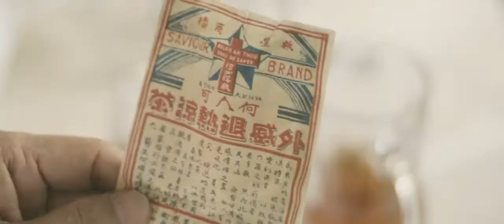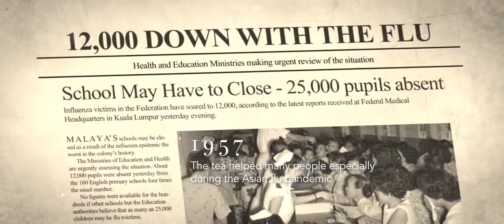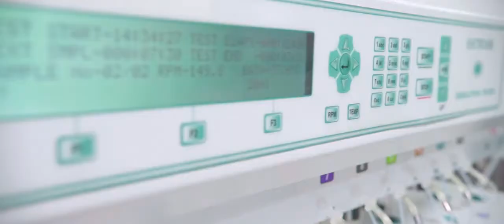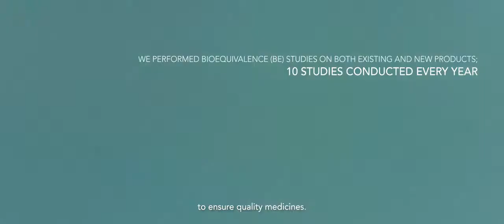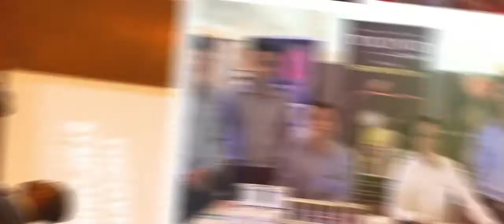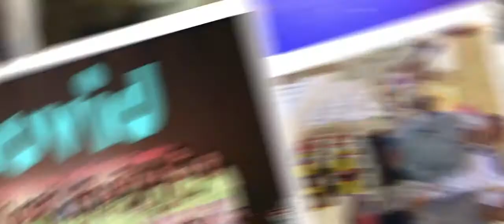Hovid Berhad Corporate Video. The evolution of Hovid, from Ho Yan Hor, since year 1941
Started from a small herbal tea stall business in Ipoh  Malaysia in 1941 by a the Chinese medical practitioner, Dr. Ho Kai Cheong, the Ho Yan Hor herbal tea business has evolved into today's Hovid, by the second generation of the Ho family, Mr. David Ho.

Hovid is a multi-national pharmaceutical company that produces assured quality and innovative drugs, supplements and preparations, with more than 400 products, distributed to 50 countries globally.

This year, 2021, Ho Yan Hor / Hovid celebrates 80 years of helping people to keep healthy and safe, and living an improved quality of life.